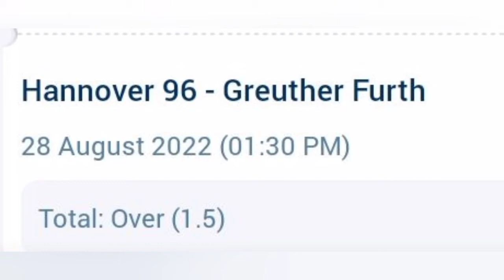FOOTBALL BETTING TIPS TODAY 28.08.2022. SOCCER PREDICTIONS TODAY 28.08.2022 | SURE WIN.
DAILY FOOTBALL PREDICTIONS |BETTING TIPS |🚫Bet 1-3 Games Per Slip To Increase Chances Of Winning🚫|
prediction match
today's winning soccer betslip, today's predictions football, today's football prediction,Today's Fixed Match Free | Safe Bet Slip| Daily Football Predictions,
Today's Football Predictions Best Betting Tips For Today Over 90% wining Rate, FOOTBALL PREDICTIONS TODAY|BETTING TIPS|HOW TO WIN BET|BETTING STRATEGY|SOCCER PREDICTIONS|BETTING.How to win bet everyday|Betting Strategy .
FOOTBALL PREDICTIONS TODAY | Football betting tips today.FREE fixed matches NO need to pay. High Odd Bets | Football Predictions Today | FIXED MATCHES | Betting tips today | Vip Betting tips.HOW TO WIN BET|SOCCER PREDICTIONS.
Sports Betting
| sure win bet predictions|soccer prediction win|football prediction for tomorrow.